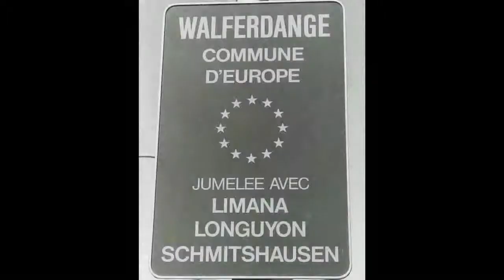40 Joer Gemenge-Jumelage